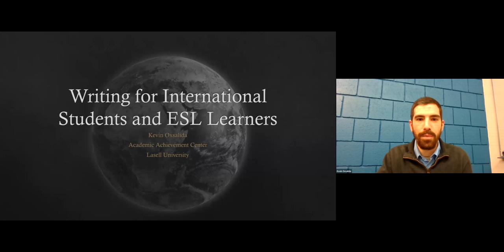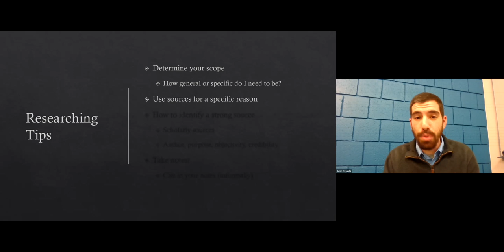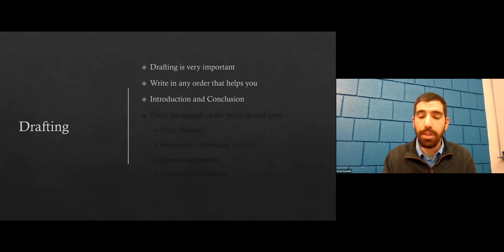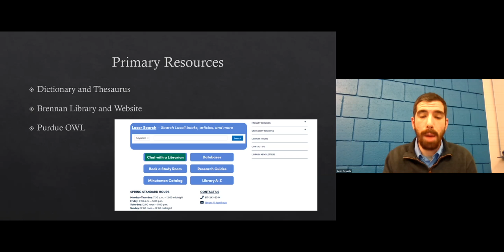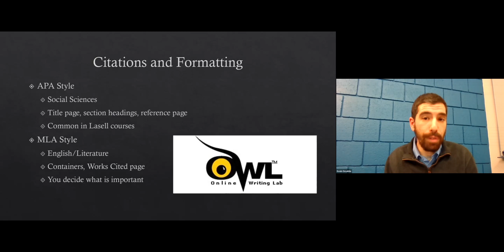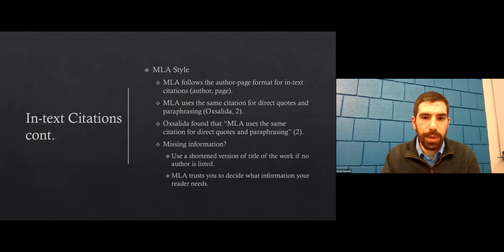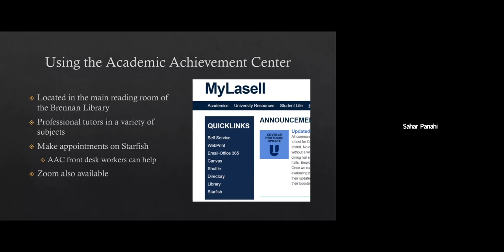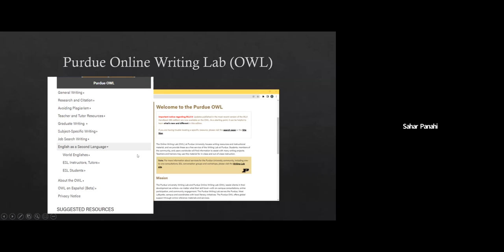Writing for International Students Workshop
Led by Kevin Oxsalida from the Academic Achievement Center